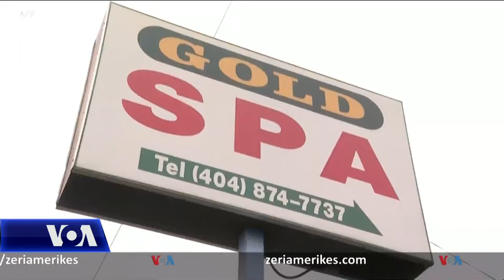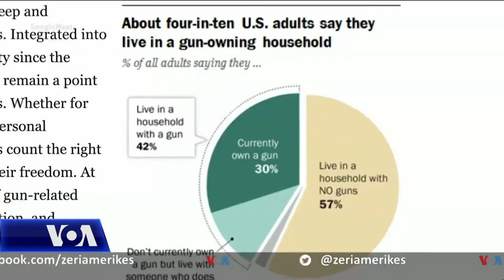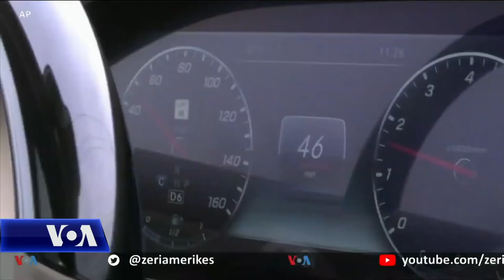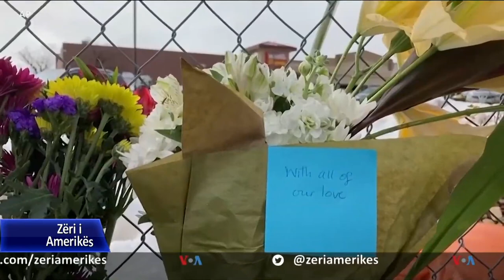Mes incidenteve me armë, amerikanët të ndarë mbi çështjen e armëmbajtjes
Mes sulmeve të vazhdueshme me armë në Shtetet e Bashkuara, amerikanët mbeten të ndarë mbi mënyrën se si duhet ulur numri i viktimave nga incidentet me armë. Dhuna me armë u merr jetën dhjetëra mijëra njerëzve çdo vit.